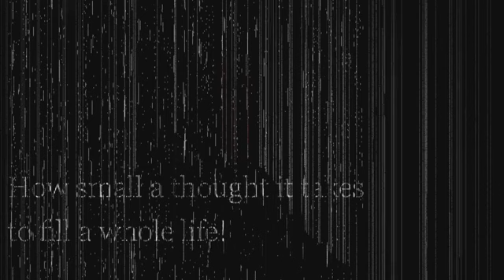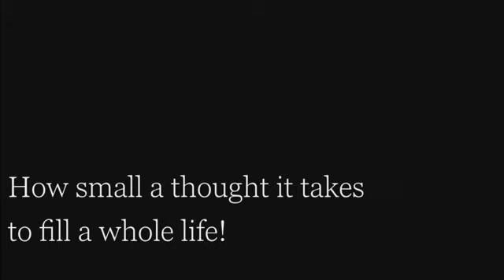Homenagem ao Professor Carvalho Guerra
Sessão ao vivo dia 29/11/2018